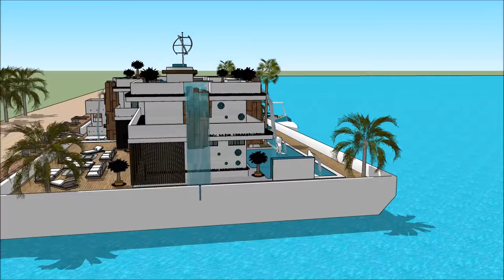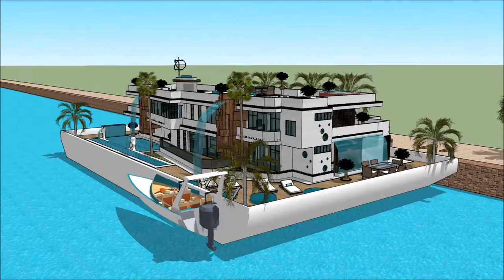Cannes Yacht show 2018 Yacht maison flottante Houseboat Yacht design 2018 worldwide yachting in Fra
The houseboatzania launching an innovative high-end luxury yacht houseboat home design potentially as a display of exhibition of the Cannes Yacht show 2018 Yacht maison flottante  Houseboat Yacht design 2018 worldwide yachting in Fra.

The collection of the Houseboatzania concept of Cannes Yacht show 2018 Yacht maison flottante  Houseboat Yacht design 2018 worldwide yachting in Fra consists of high luxury and architectural art pieces in minimalism combined with living on the waterfront of the harbour of

The houseboat yacht design has the basis to sustain living with high standards and contemporary structural design at Cannes Yacht show 2018 Yacht maison flottante  Houseboat Yacht design 2018 worldwide yachting in Fra with numerous of prospects for excessive living and celebrating the desire of life worldwide: